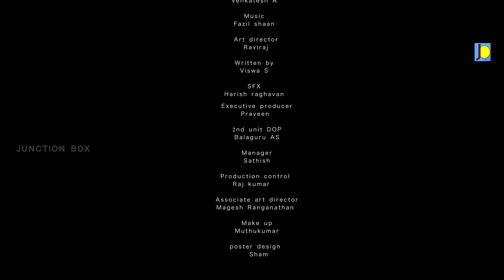Avalum Naanum 👩‍❤️‍💋‍👨 Ep 8❤️| Romantic Web Series| Junction Box 🎬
AVALUM NAANUM- A  ROMANTIC WEB SERIES
Directed by Vivek A
DOP -anbu sarath
Edit and DI - Venkatesh A
art director- Raviraj
Written by -Viswa S
SFX -Harish raghavan
graphics sathish
Executive producer- Praveen
2nd unit DOP- Balaguru AS
Manager - Sathish
Production control - raj kumar
Social media manager - vijay kumar
 Associate art director -Magesh Ranganathan
Make up-  Muthukumar
poster design - Sham